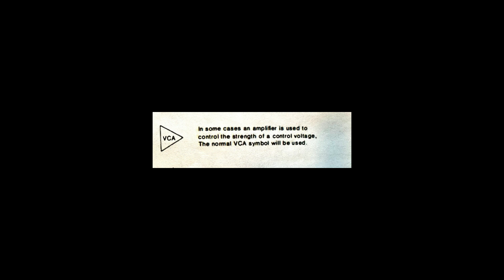Tiptop 292t as CV Mixer